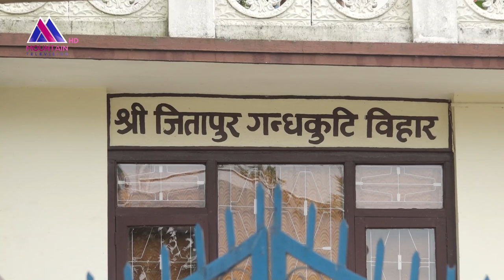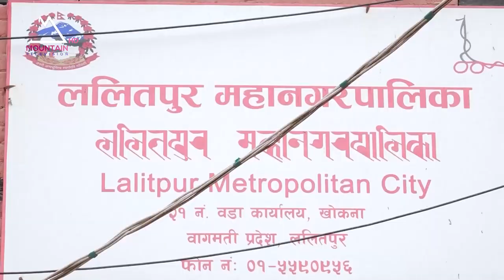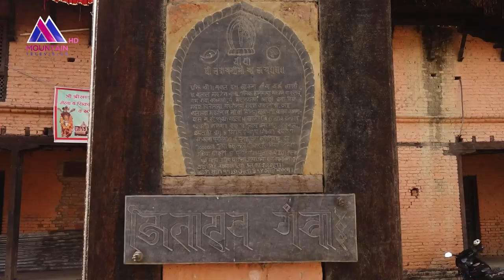समाजिक व्यवस्थापन भनेको नै चूनौति र अवसर हो || Sapathsambriddhiko